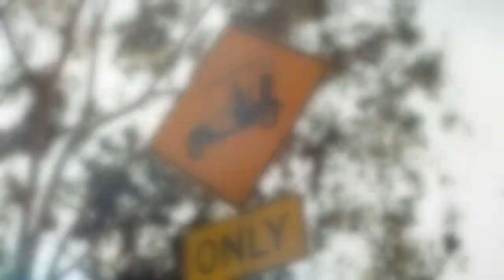Can You Drive A Golf Cart On The Road? | Attorney Steven Gurstent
Michigan Auto Law attorney Steven Gursten answers answers the question 'can you drive a golf cart on the road in Michigan?'

Michigan Auto Law - Auto Accident Attorneys
If you have been injured in an auto accident, we are here to help. We offer Free Consultations and a100% satisfaction Guarantee. You pay nothing until we WIN!